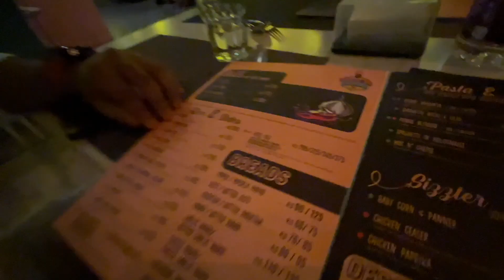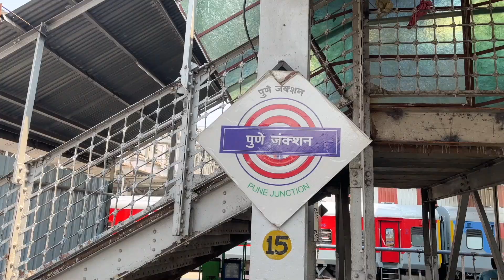😨 Wife Surprised Me | Happy Birthday Dhruv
The Engineer Duo Vlogs @TheEngineerDuo
Full Dhruv Ji's Birthday YouTube Vlog
The Engineer Duo Shorts
Holi Vlog 2023 Celebrated in Pune
Our Wedding Vow Vlogs
My First Holi Vlog Mayeke Wali Celebrated in Lucknow
Our Wedding Film
Shri Amarnath Ji Yatra
Pune Diaries
Roli-Ki-Shaadi
Pachgani-Mahabaleshwar Vlogs
Pawna Lake Vlogs
First Marriage Anniversary Vlogs
If you like drawing, art, and sketching follow my artwork's Facebook page also
youtu.be/_wMYXMoC-9E
We're an Engineer Couple based in Pune. We love making vlogs and short quirky videos.
happy birthday tu u
happy birthday happy birthday happy birthday
happy birthday wala
happy birthday song status
birthday celebration
birthday celebration song status
birthday celebration decoration
happy birthday dhruv
happy birthday dhruv song
dhruv happy birthday
birthday cake
birthday decoration ideas at home
birthday song